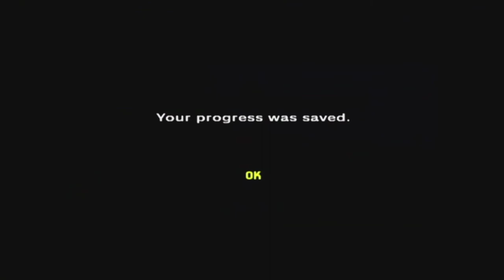The Legend Of Zelda: Ocarina Of Time [GCN XLP] ep 13: Take The Plunge pt 14